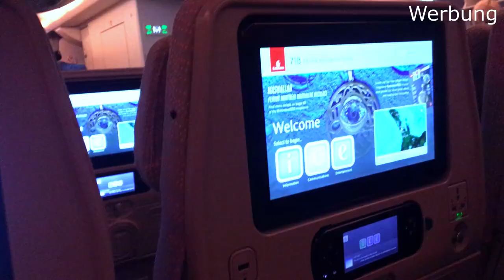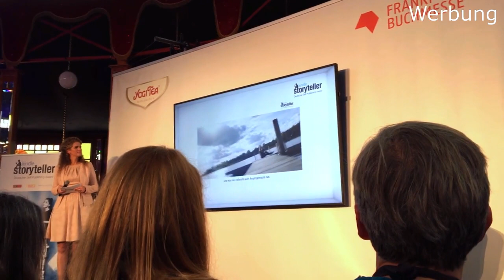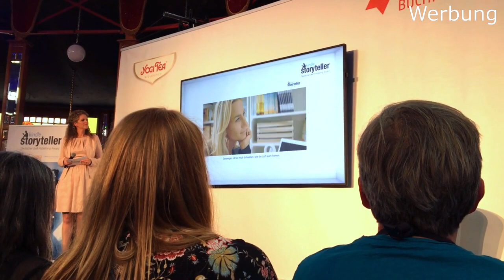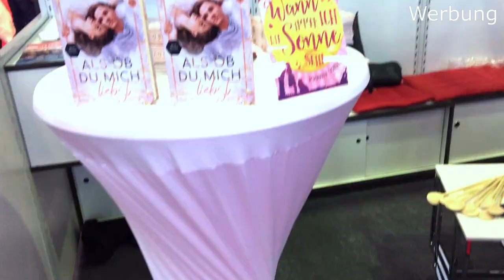Meine Frankfurter Buchmesse 2019 | Hat sich der Flug von 24h gelohnt? | Vlog |wonderbooks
heute gibt es mal ein ganz anderes Videoformat von mir, ich habe die Frankfurter Buchmesse 2019 mit der Kamera begleitet und freue mich nun, euch meine Eindrücke und Erlebnisse zu zeigen. Diese Buchmesse war wirklich wieder eine ganz besondere, ich habe wie jedes Jahr unglaublich liebe Menschen getroffen, Freunde wieder in die Arme schließen können, neue Freundschaften geschlossen und sogar meine Mum und Cousine nach längerer Zeit wiedergesehen, ich bin immer noch so glücklich. Das Boookstagramtreffen war wieder so ein Highlight für mich und für das alles bin ich sehr dankbar! Danke, dass ich mit so vielen von euch reden durfte, das war so schön! Die Präsentation von „Als ob du mich liebst“, bei der ich dank der liebsten Michelle Schrenk dabei sein durfte, hat diese Messe nochmal einzigartiger gemacht und ich war so froh, eine solche Chance gehabt zu haben! Es war was ganz Neues, mal bei so etwas dabei zu sein, von daher danke ich dir hiermit, liebe Michelle, für diesen Herzensmoment!
Ihr merkt schon, dass mich die FBM dank euch und Michelle sehr glücklich gemacht hat und ich freue mich sehr auf nächstes Jahr! Bis Bald! :)
Alles Liebe, Lucia.

Werbung wegen Markennennung – Durch die Erkennung und Empfehlung von Büchern – Ich werde nicht dafür bezahlt, muss es dennoch als Werbung kennzeichnen
Winds of Spring by The 126ers